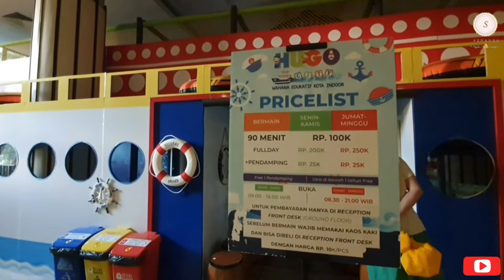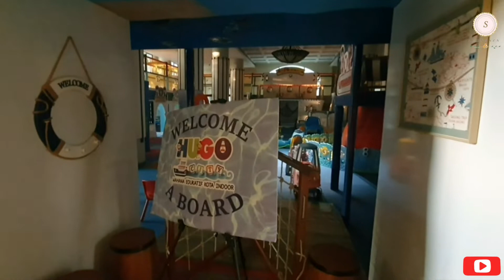Hotel Discovery Ancol | Menginap di Ancol | Review Hotel Bintang 4 | Explore Jakarta